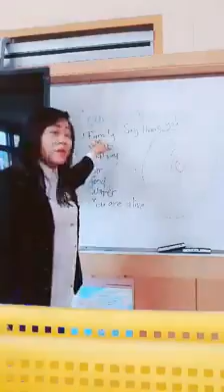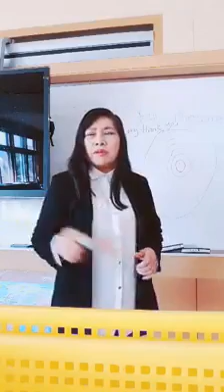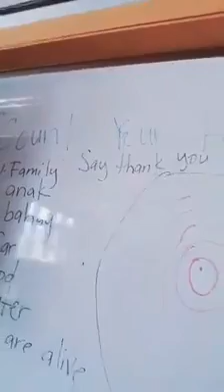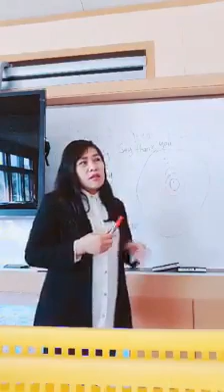Tuldok lng ang problema count your Blessings focus lng From South Korea.Aja2x